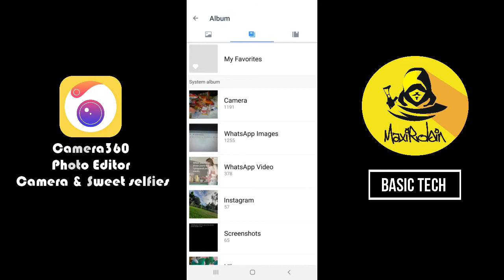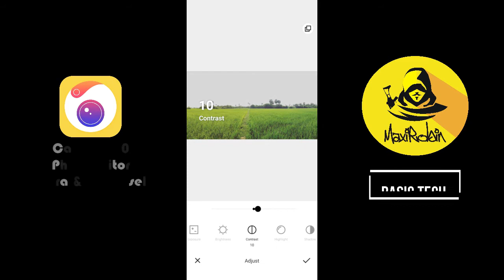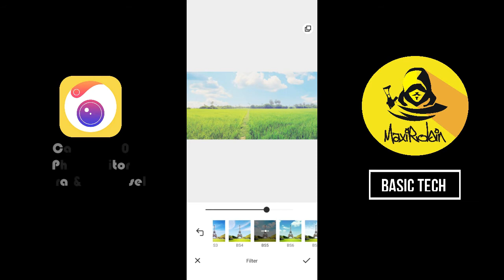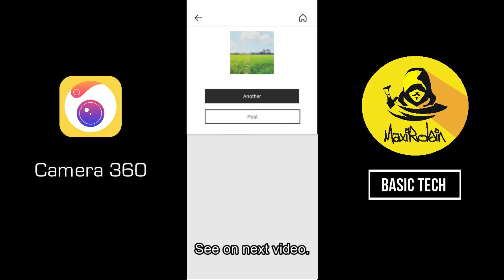Camera360 - Photo Editor + Camera & Sweet selfies : Very easy and high quality.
[High quality filter]
300+ filters! We have all you want, from retro, black and white, HDR, lomo, to Hong Kong style!
[Natural Makeup]
Including main and sub, there are over 30 makeup filters! Customize your favorite style and color just the way you like and make your own!
[Cute Sticker]
Super kawaii stickers that even move! With smart face recognition, not only face but also your expression will be captured! You can also play interactively!
[Short movies]
Take 10s~60s short movies! You can freely change your music and enjoy filter and makeup at the same time